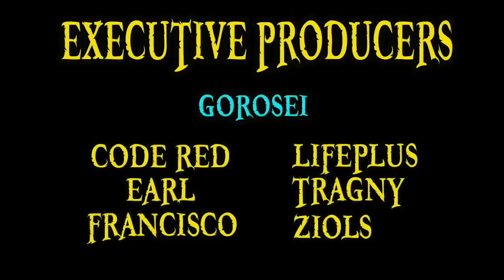The Next Arc!? | One Piece Discussion